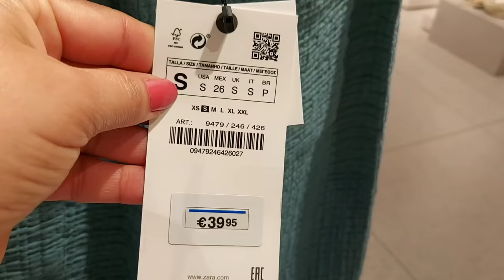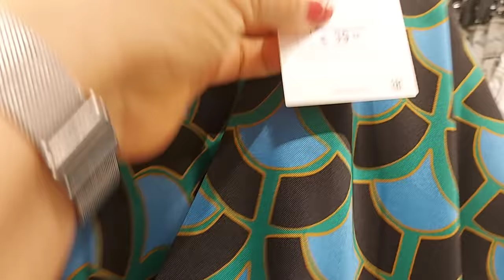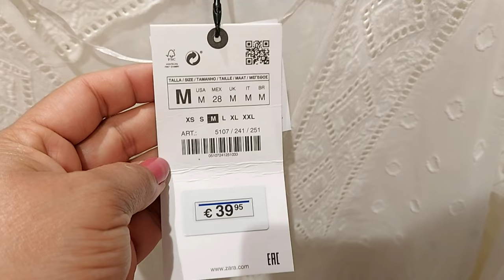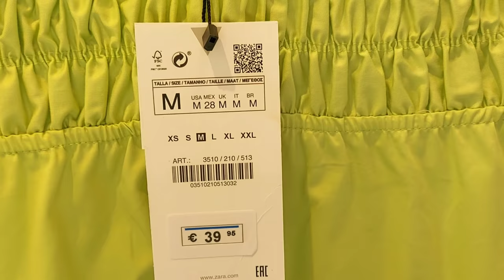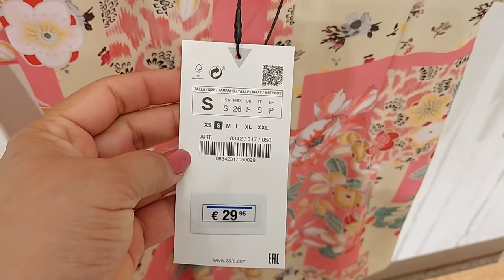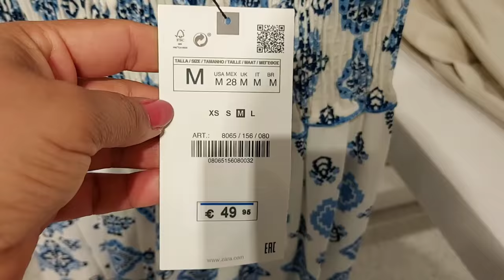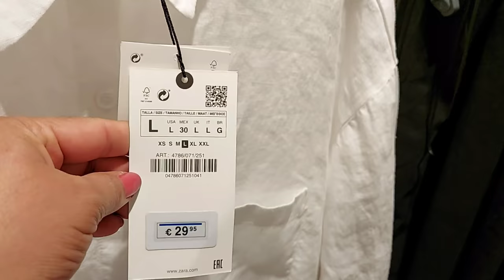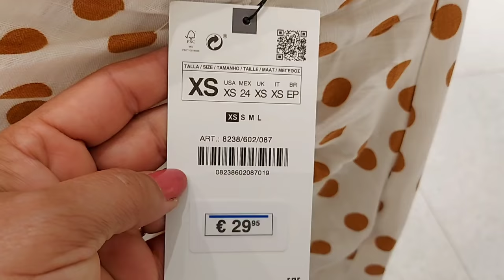ZARA WOMEN'S NEW COLLECTION / JUNE 2021